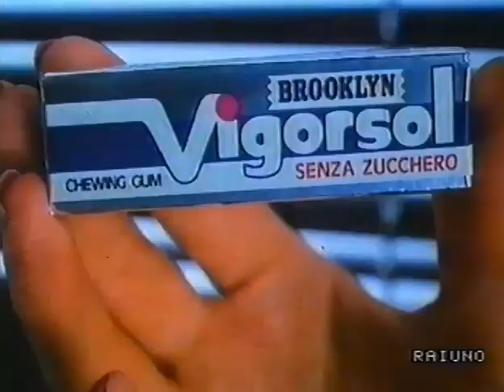(1988). Spot/Commercial VIGORSOL "Il pronto soccorso alito"; "Vigorsol, vince!".